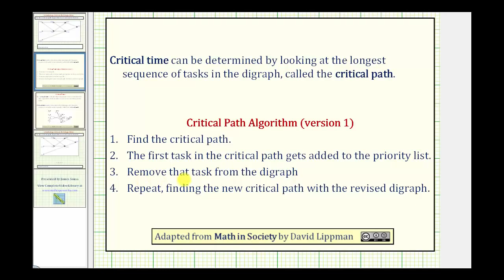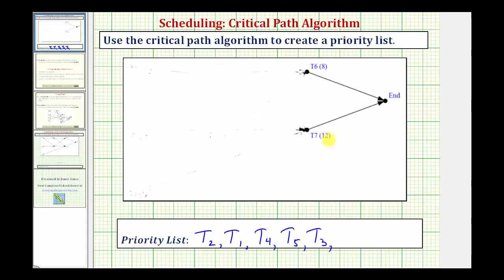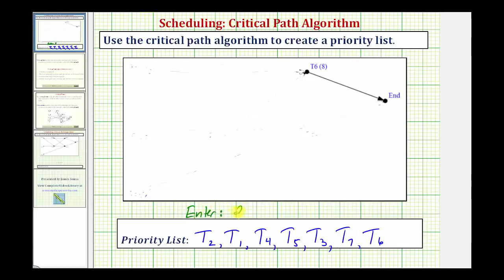Ej: Programación - Crear una lista de prioridades usando el algoritmo de ruta crítica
Este video explica cómo aplicar el algoritmo de ruta crítica para crear una lista de tareas prioritarias.